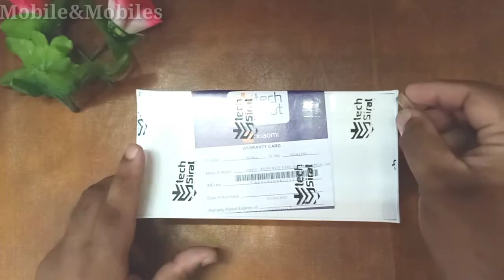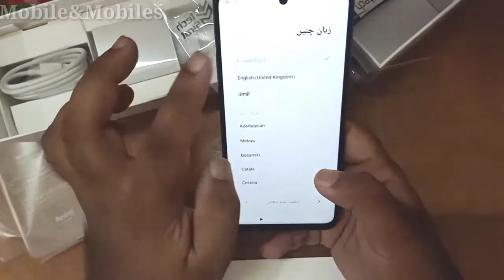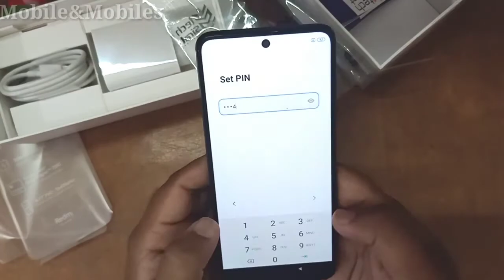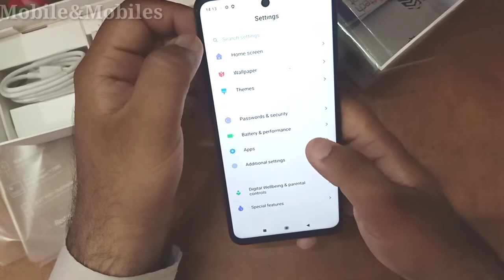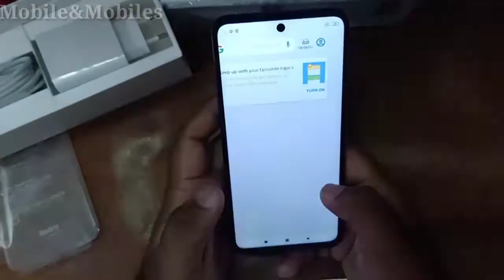Xiaomi Redmi Note 9Pro|unboxing|review|specification|price|Star Mobiles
Xiaomi Redmi Note 9Pro|unboxing|review|specification|price. Comparison with note 9S. xiaomi note 9pro vs note 9s . All about xiaomi redmi note 9pro
Camera detail. pubg detail. How to play pubg high graphics in note 9 pro. Note 9 pro green colour. Hardware details and software for details. Mobile and mobiles.